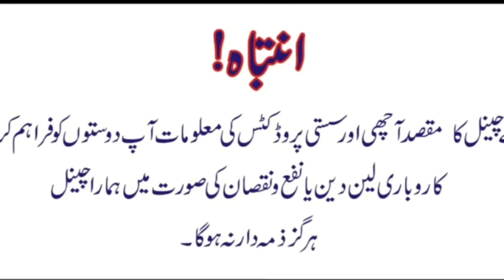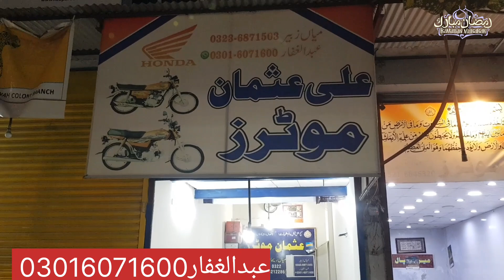Honda cg125 special edition Honda cd70 2023 used Honda cg125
Honda cg125 special edition Honda cd70 2023 used Honda cg125 #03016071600 Hondacg125_specialedition Honda cd70_2023